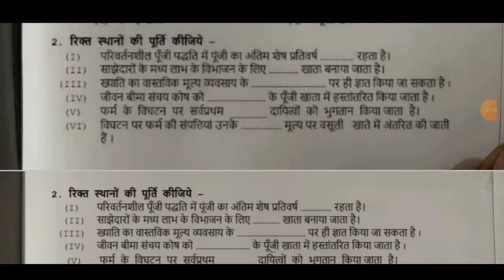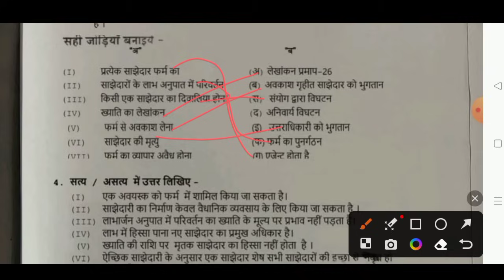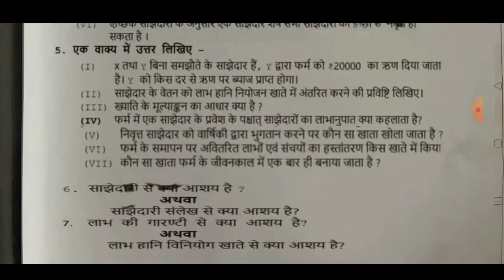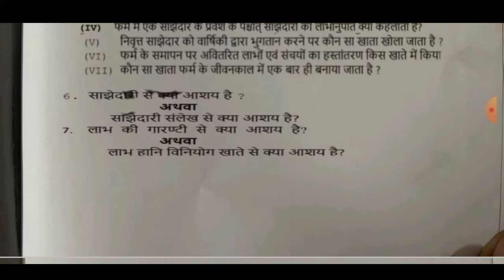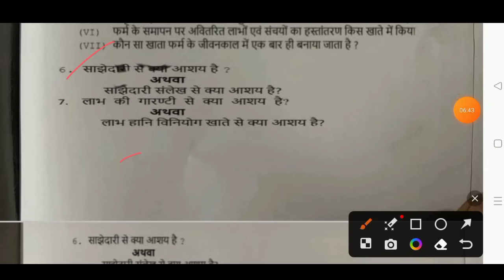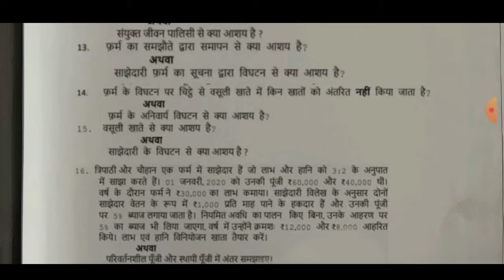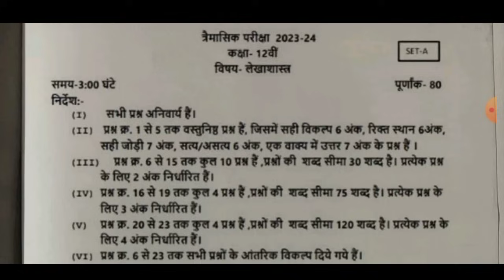Class 12th accountancy trimasik paper 2023-24 full solve😎/12वीं लेखाशास्त्र त्रैमासिक पेपर 2023-24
21 सितम्बर का असली पेपर

कक्षा 12वीं लेखाशास्त्र त्रैमासिक परीक्षा पेपर 2023–24
class 12th accountancy trimasik paper 2023-24
mp board class 12th accountancy trimasik pariksha paper 2023-24
full solution class 12th accountancy  trimasik paper 2023-24
100% real paper class 12th accountancy trimasik paper 2023-24
real paper class 12th  accountancy trimasik paper 2023-24
12th class accountancy trimasik paper 2023-24
class 12th accountancy quarterly exam paper 2023-24
quarterly exam paper class 12th accountancy
quarterly exam paper 2023-24
mp board 12th  accountancy quarterly exam paper 2023-24
12th class accountancy
kaksha 12 lekhashatra shastra trimasik paper 2023-24
kaksha 12vin accountancy  trimasik pariksha 2023-24